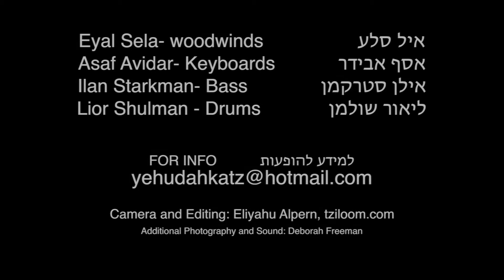Yehudah Katz Live at the Tzfat Klezmer Festival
Asaf Avidar-Keyboards / vocals
Eyal Sela-Woodwinds / vocals
Lior Shulman-Drums
Ilan Starkman-Bass/vocals